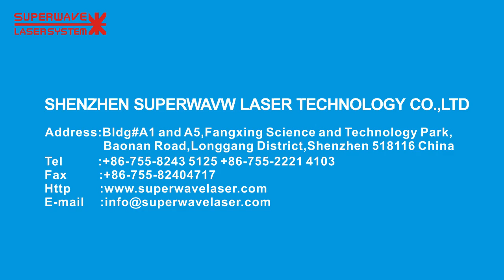Metal tube laser cutting.mp4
Fiber laser cutting machine is the newest generation laser cutting system, the fiber laser source is low energy consumption and high efficiency laser generator. The user no need do laser alignment of the laser resonator, the laser pump source is very high service life up to 100000 hours. And maintenance free.